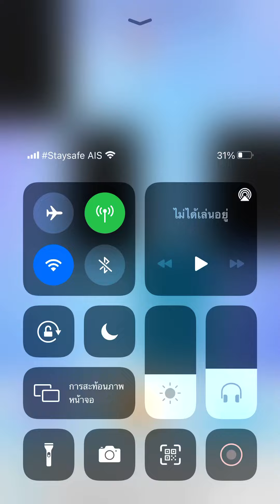Плитки фортепиано 2 - Вальс Op. 70 No. 1 (1386) указательный палец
Russian Piano tiles 2 (русский язык) - Waltz Op. 70 No. 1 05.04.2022

Я играл в Паттайе (I played at Pattaya)

Шопен песня (Chopin) Index finger

Результат: 1386
Конечная скорость: 9.6 TPS (указательный палец)